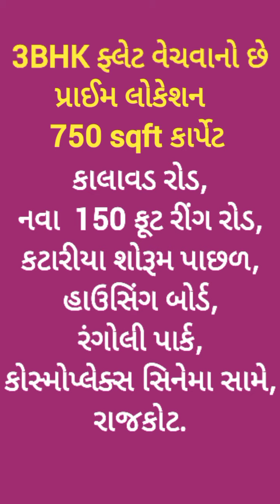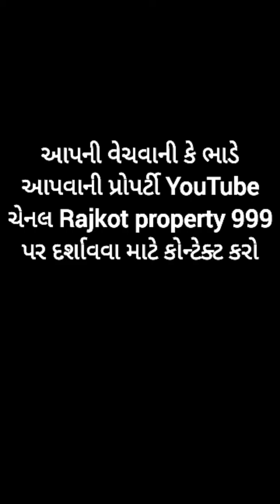R000174 3BHK Flat for sale, Kalawad Road, 150ft Ring Road, housing board, Rangoli park, Rajkot